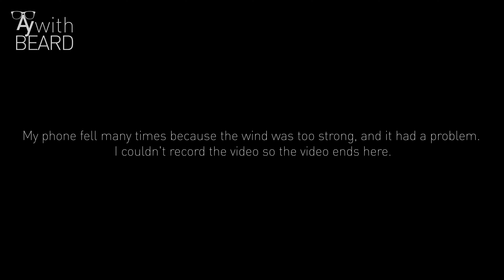WHEN EVERYTHING GOES WRONG | Solo camping in super HEAVY RAIN | Camp & Cook | Night 9 | Outdoor ASMR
This was the first and biggest incident for me while camping in the rain. The phone had a problem when it fell, the mattress I was lying on floated into the middle of the lake, my microphone was also lost, I camped right at the drainage, I did not foresee this.
Things didn't go as planned, hopefully you will learn a lot from everything I went through. Feels like a nightmare but it's not a big deal.
Now enjoy the adventure with me.
Watch this video before going to bed, you will feel many things.
Wear headphones when watching this video, and turn on subtitles for the best experience.

Below are 2 companies that supported products for my trip. Take a tour of their products

Link stove camping i use in the video
Link chair camping i use in the video
0:00 Intro